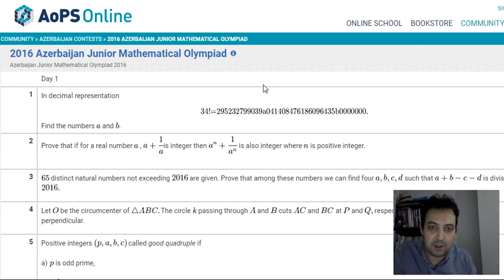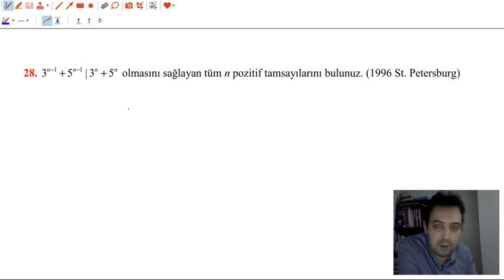Bölünebilme 5 (1996 St. Petersburg M.O. Sorusu)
Matematik olimpiyatlarına hazırlık için sayılar teorisi derslerimize, Bölünebilme konusuna devam ediyoruz. Bu derste, bazı olimpiyat problemleri ve benzer türde problemler sunulmuştur. Pr 27'de 2008 Tübitak Ortaokul 1. Aşama ve Pr 28'de 1996 St. Petersburg olimpiyatlarından problemler sunulmuştur.